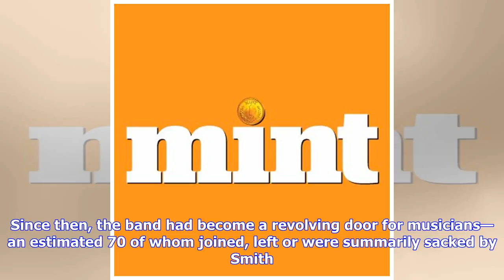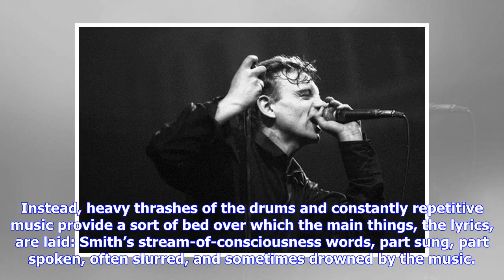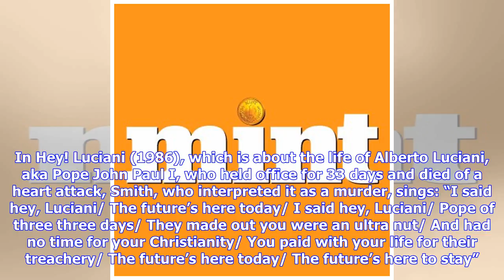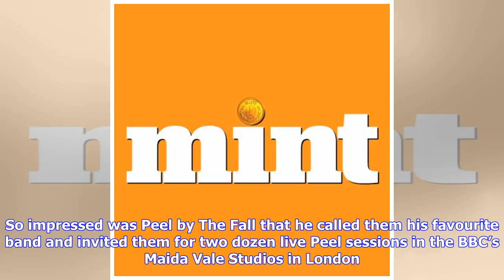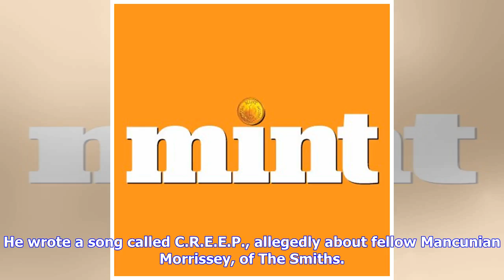Breaking News | Mark E. Smith: In memory of a man with a sharp tongue and raw talent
Mark E. Smith performing in Amsterdam, 1987. Photo: Getty ImagesIf you want to listen to the British post-punk band The Fall, it can be frustratingly perplexing. Which album do you select? In its 32-year career, The Fall released 31 studio LPs; five live-cum-studio albums; 32 live albums; 23 compilation albums; and 13 EPs. And we haven’t counted the two spoken word albums by the band’s lead singer and main driving force, Mark E. Smith. The word prolific doesn’t even begin to describe the Manches...